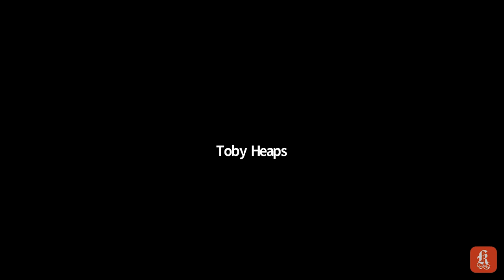EARTH INDEX 3/5: The Green Industrial Wave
Canada’s manufacturers generate more than 10% of total GDP, export more than $354 billion in goods each year and employ 1.7 million Canadians. Along with these benefits, manufacturing has a sizable footprint. “Heavy industry” consumes 80% of the sector’s energy and emits more than 85% of total manufacturing GHG emissions. To shrink these emissions on an ambitious schedule, the transition to a sustainable production system will be led by a shift from commodities to services, and includes dematerialization and lightweighting, reuse and recycling, the substitution of fossil fuels with renewable energy, the elimination of toxic by-products and pollutants, and a redoubling of efficiency. This session explores the smart, dynamic policies that can help us reduce manufacturing GHG emissions by 8 Mt per year by 2030, support 23,000 good new jobs and simultaneously make Canadian companies leaders in exportable low-carbon technology, as per the Corporate Knights Build Back Better model.

Moderator:
Toby Heaps
CEO, Corporate Knights

Opening Remarks:
The Hon. Jonathan Wilkinson
Minister of Natural Resources

Contributors:
Chris Bataille
Senior Researcher, IDDRI

Weixing Chen
Chief Technology Officer, Adven Industries

Jean Paul Gladu
Founder and Principal, Mokwateh

Laura Kilcrease
CEO, Alberta Innovates

Murray Simpson
Global Director of Sustainability, IBM

Ralph Torrie
Director of Research, Corporate Knights